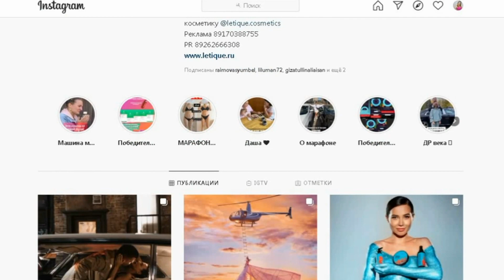ИНСТАГРАМ С НУЛЯ: КАК РАСКРУТИТЬ ИНСТАГРАМ? ПРОДВИЖЕНИЕ В ИНСТАГРАМ (Заработок в INSTAGRAM)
Привет! Меня зовут Лейсан. Я активно занимаюсь фрилансом, небольшим бизнесом и веду свой блог.
Я 5 лет работала в Сбербанке и поняла, что в наше время можно  и нужно работать НА СЕБЯ. Окончательно я перешла на фриланс в 2018 году.

Это намного лучше, чем работать на кого-то и жить так, как тебе диктуют другие... и я вам подробно расскажу, как можно ЗАРАБАТЫВАТЬ в ИНТЕРНЕТЕ хорошие деньги без всяких вложений, а также как открыть свой бизнес с нуля и СВОЮ ИСТОРИЮ, то есть с чего начала я, где, как и сколько зарабатываю.

Сегодня расскажу: ИНСТАГРАМ С НУЛЯ: КАК РАСКРУТИТЬ ИНСТАГРАМ? ПРОДВИЖЕНИЕ В ИНСТАГРАМ (Заработок в интернете- INSTAGRAM)

📎Содержание ролика:

00:20 Как набрать первых подписчиков?
00:40 БЕСПЛАТНЫЕ способы продвижения
00:43 Способ №1
01:10 Способ№2
01:39 Способ №3
02:01 Способ №4
02:33 Способ №5
03:38 Способ №6
03:59 Способ №7
04:22 Способ №8
04:53 Способ №9
05:55 Способ №10
06:18 ПЛАТНЫЕ методы продвижения
07:18 Как заработать в инстаграмме?
09:19 Плюсы и минусы

Возможно вы искали: как набрать первую 1000 подписчиков в инстаграм, как набрать подписчиков, instagram, как раскрутить инстаграм, инстаграм, раскрутка инстаграм, продвижение инстаграм, как набрать подписчиков в инстаграм, инстаграм с нуля, как раскрутить свой инстаграм, продвижение в инстаграм, продвижение, подписчики в инстаграм, 1000 подписчиков, раскрутка инстаграм 2022, как продвинуть инстаграм, продвижение инстаграм 2022, личный бренд, как продвигать свой инстаграм, инста, smm, смм